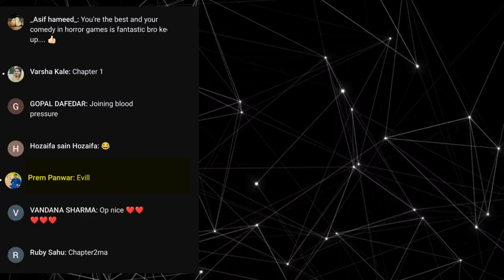psychopath kidnapper • Scary Horror 2 • part 1